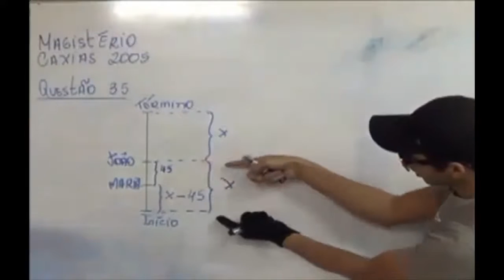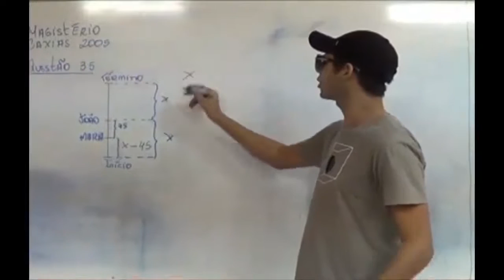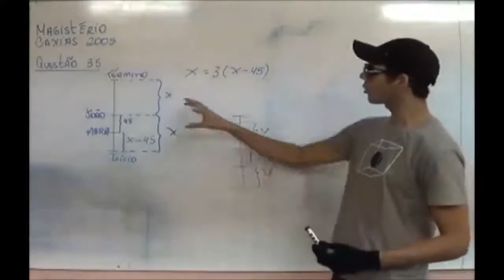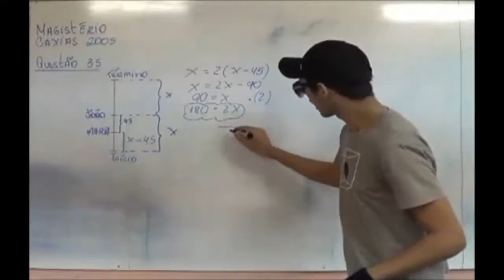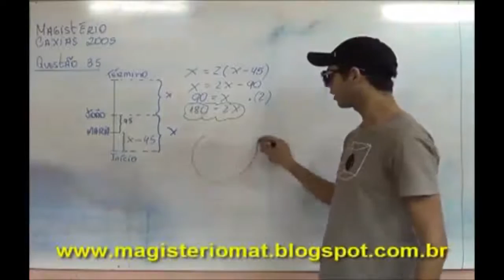QUESTÃO 35 RESOLVIDA PROVA PARA MAGISTÉRIO CAXIAS 2005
Este vídeo apresenta a questão 35 resolvida da prova para Magistério de Duque de Caxias, RJ, 2005.